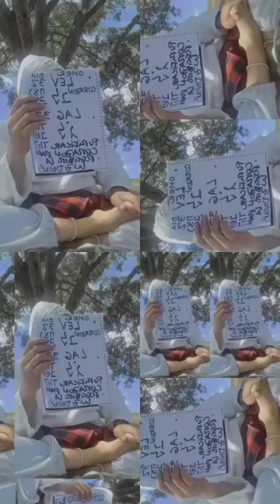MOREH NANDA SUTA TEACHINGS nandasuta morehnandasuta (2)